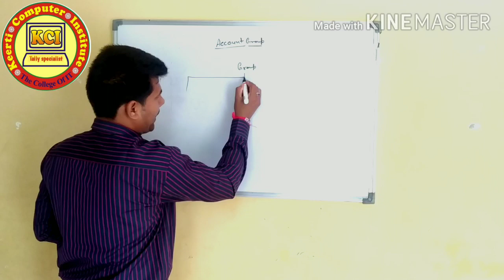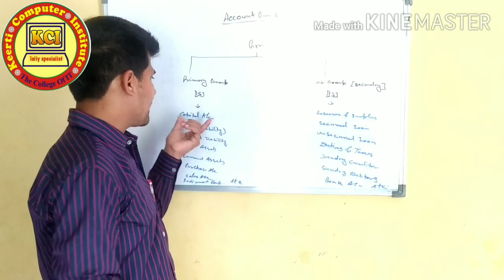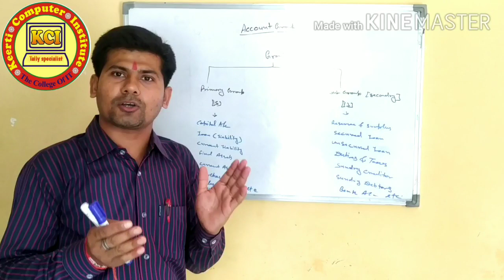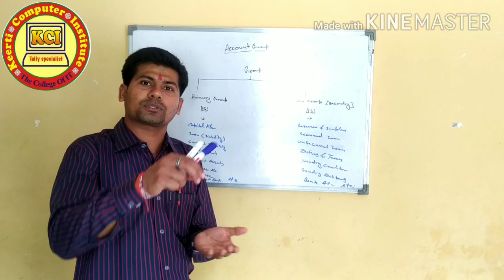Tally Ledger group, create ledger group in tally erp9, टैली में ग्रुप बनाने का विस्तृत जानकारी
Dear student aap sabhi logo ko hum is class me ledger group kya hai ttha ise hum kaise aur kaha use karte hai ttha tally me ledger group kaise bnate hai iska complete knowledge is video me denge dear student mere youtube channel Kci Tally Specialist par aap logo ko tally.erp9 ke sabhi option ko deeply ttha complete padhaya jata hai abhi is class me group kya hai ttha group ko create karna btaye ge group ko hum do part me video bana kar padayege jisse aap logo ko tally group ka complete knowledge ho jaye yah tally.er9 in hindi class hai ttha ise tally english wale student bhi pad sakte hai kyoki Tally online class me mai mixed language ka use karta hu what is redger group in tally ya how to create group in tally isme sab padhaya jayega complete online class ke liye mere Channel Kci tally specialist ko like subscribe and share karke bell icon ko jarur press karde jsse new video notifications aap logo ko prapt ho paye isme niche apne sabhi video ka link de rhe hai jis bhi video ko dekhna ho link par click karke aap dekh sakte hai